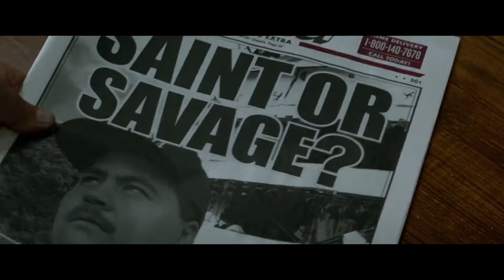Richard Jewell - Movie Review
Paul Walter Hauser stars in Clint Eastwood's biopic about mild-mannered security guard-turned-hero-turned-villain Richard Jewell. After Jewell prevented multiple casualties at an 1996 Olympic celebration in Georgia Atlanta, the FBI and media shaped the public narrative that Jewell himself was responsible for the pipe bomb.

Also starring Jon Hamm, Kathy Bates, Sam Rockwell, Olivia Wilde.